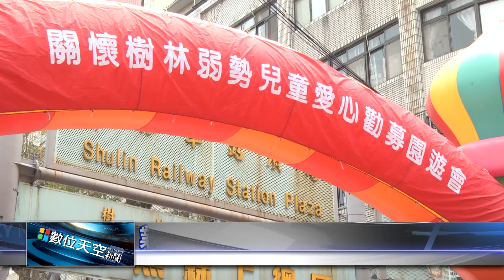1050403【數位天空新聞】業者辦園遊會有吃有玩 募款做公益